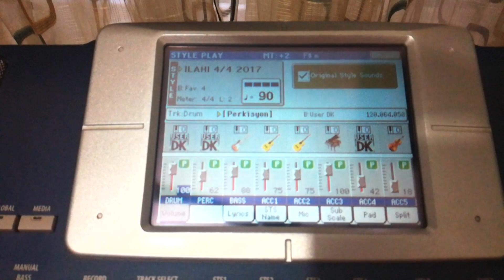İLAHİ PA800 İLAHİ RİTİM 4/4 tempo 90 tüm serilere konvert yapılır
HERKESE MERHABALAR DEĞERLİ ARKADAŞLAR KANALIMDA TEK BİR KİTLEYE HİTAP ETMEK YERİNE MÜZİK ADINA VE BİLGİLENDİRİCİ BİR ÇOK KONUDA PAYLAŞIMDA BULUNACAĞIM.. İNŞALLAH PAYLAŞIMLARIM BİRİLERİNİN İŞİNE YARAR...  KANALIMA ABONE OLARAK DESTEK OLABİLİRSİNİZ.. VİDEOYA LİKE ATMAYI UNUTMAYIN LÜTFEN..  Teşekkürleerr..

Not: Güncel iptv linkleri bulabileceğiniz siteler..